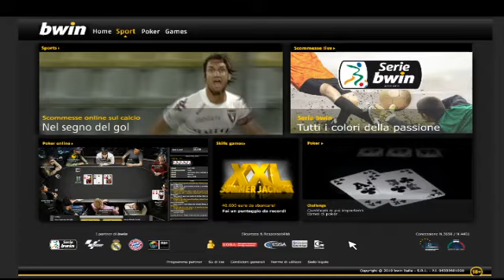Varese - Novara 2-1